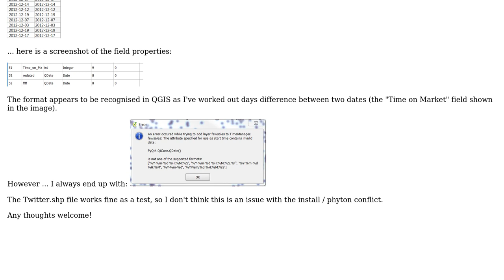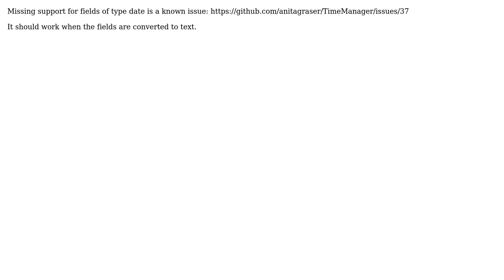GIS: Time Manager (QGIS) date format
With thanks & praise to God, and with thanks to the many people who have made this project possible! | Content (except music & images) licensed under CC BY-SA | Music | Images & others | With thanks to user underdark user Andrew Tice and the Stack Exchange Network Trademarks are property of their respective owners. You are responsible for your own actions.